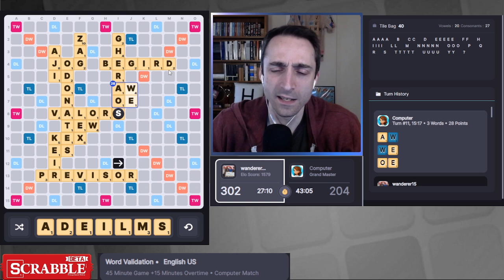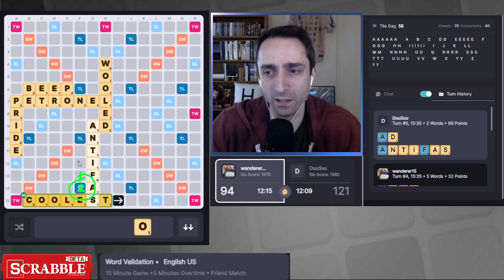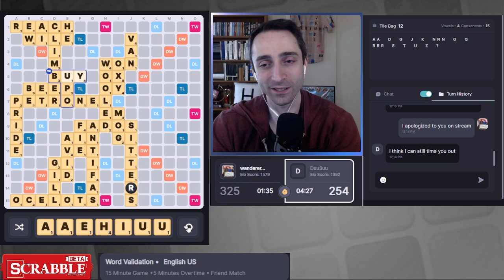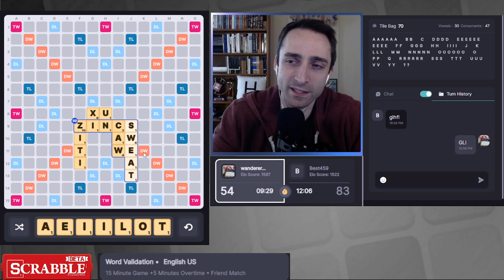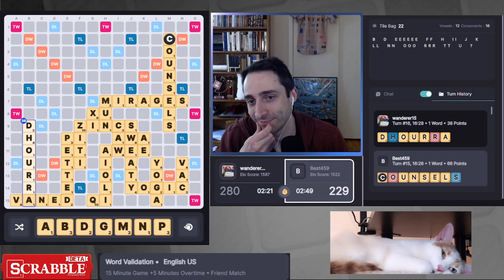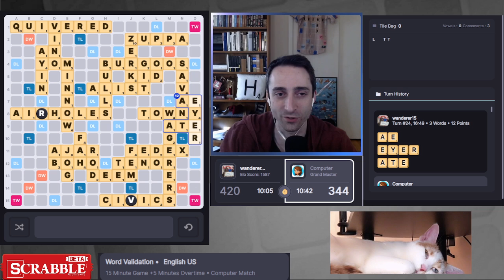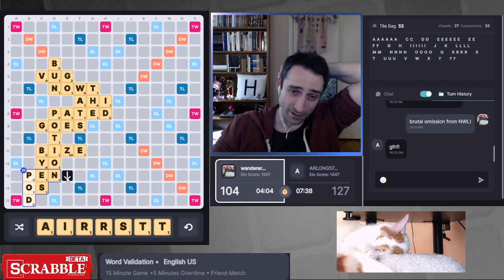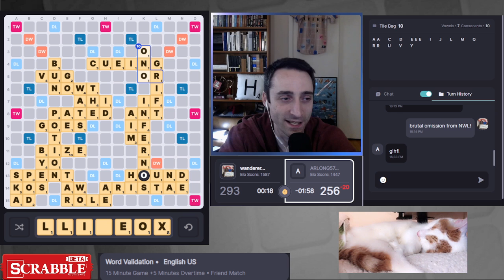Playscrabble.com with Will Anderson 29 March 2022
Will Anderson introduces playscrabble.com and takes challenges!